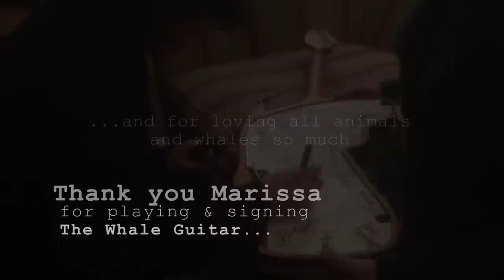Marissa Paternoster plays The Whale Guitar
Last Friday night (Nov 11,2014) in a secret warehouse in Providence, RI,  Marissa Paternoster of Screaming Females played and signed The Whale Guitar!  Marissa shreds, is in Spin magazine's list of top 100 Guitarists of all time, loves whales and all animals AND EVEN HAS A WHALE TATTOO! She graciously played her song Corpus Christi - an impromptu moment which we were only able to capture on an iphone due to some challenging but ultimately unconquering obstacles. Thank you Marissa! Special thanks to Delia Kovac and Rachel Rosenkrantz.
The Whale Guitar mission is to raise funds for the urgent work of saving whales and our oceans. Check out our donation card for Ocean Alliance in the upper right of the video window! We hope you will donate - and if you use the card, the donation will be tax free for you, and will be tracked to our project!  That means a whole lot to us!